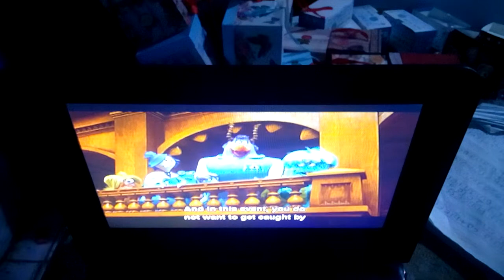July 18, 2022